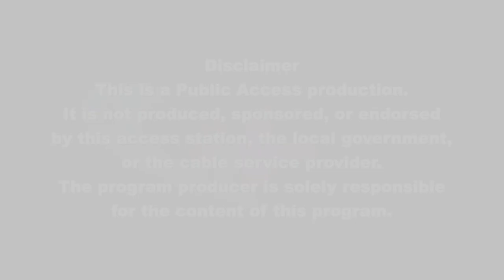Frank and Mary in Framingham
Framingham's Sustainability Coordinator Shawn Luz speaks about energy initiatives, as well as MASS SAVE and other energy assistance programs that help residents to improve their energy efficiency and help with rising energy costs.